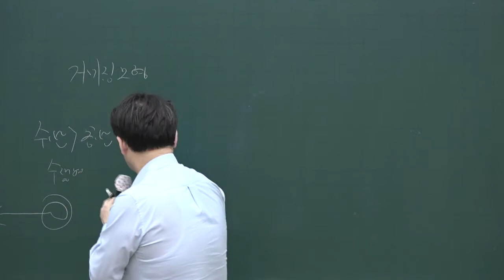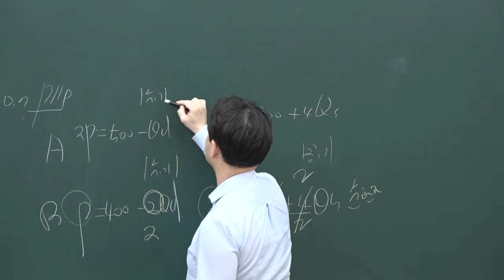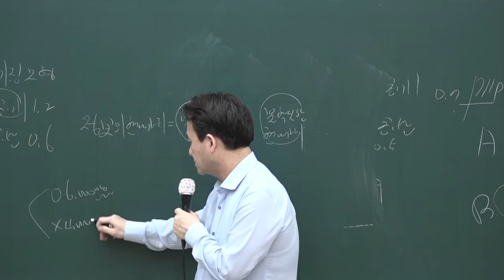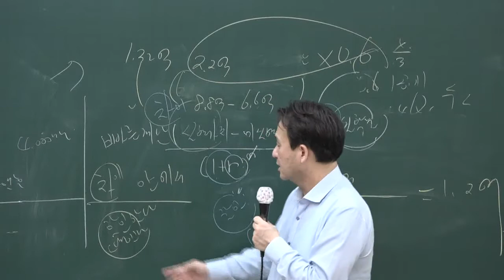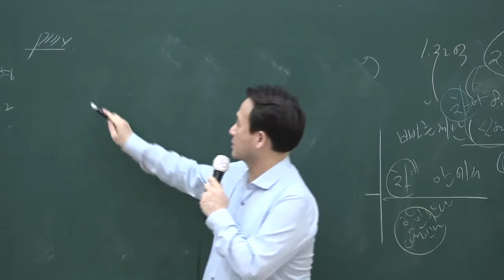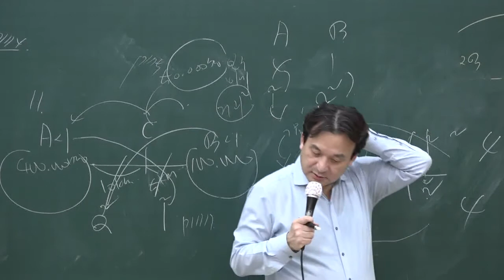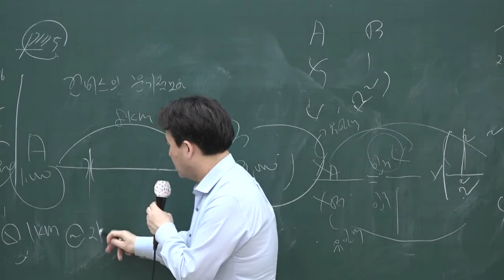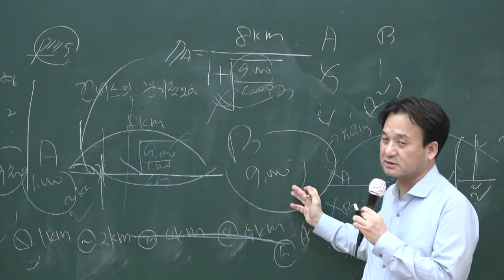[공전무] 2020년 공인중개사 부동산학개론 집중이론 거미집 모형 3-45